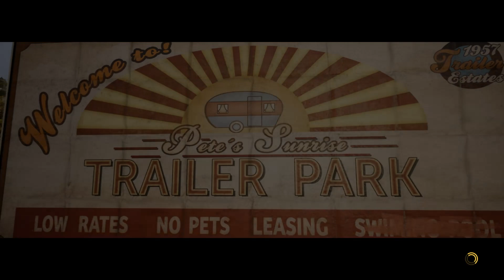A WAY OUT PC mini Wagon speed Nitrooo